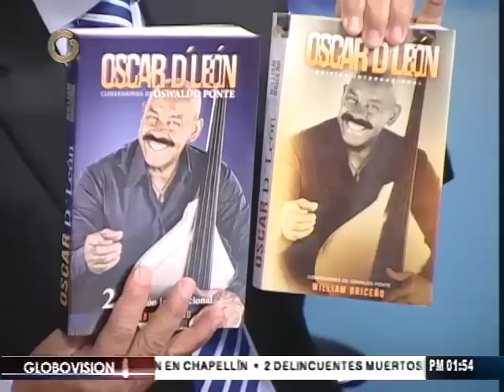Oscar De León pidió "un poquito de criterio para querer al país”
El cantante pidió a los venezolanos “un poquito de criterio para querer al país”, pues “nosotros mismos lo estamos dañando”.